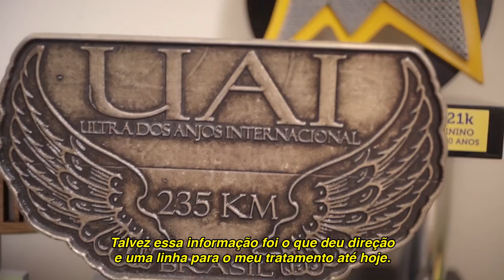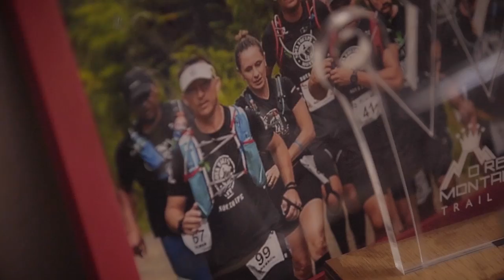Histórias de Vida ao Máximo – Emerson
Conheça Emerson, que tem o diabetes como sua motivação.

Estamos contando histórias que inspiram o nosso dia a dia e nos mantêm na busca constante pelas inovações de amanhã. Achamos que elas vão inspirar você também.

ASSINE o canal da Abbott Brasil para mais conteúdos sobre saúde!

A Abbott é uma empresa líder global de cuidados para a saúde que ajuda as pessoas a viver da melhor maneira possível, em todas as fases da vida. Nosso portfólio de tecnologias inovadoras que transformam a vida das pessoas abrange negócios e produtos líderes em diagnósticos, dispositivos médicos, produtos nutricionais e medicamentos de marca. Nossos 103 mil colaboradores trabalham para ajudar as pessoas em mais de 160 países.

Presente no Brasil há mais de 80 anos, a Abbott trabalha para proporcionar às pessoas um melhor acesso a soluções médicas e de saúde inovadoras, contribuindo para o desenvolvimento dos cuidados para a saúde em todo o país. No Brasil, a empresa emprega aproximadamente 2.400 colaboradores em áreas como produção, pesquisa e desenvolvimento, logística, vendas e marketing. As principais unidades da Abbott no país ficam em São Paulo, Sede Administrativa; Rio de Janeiro e Belo Horizonte, onde estão as duas plantas produtivas da empresa.

ABBOTT CENTER: CUIDADOS PARA DIABETES